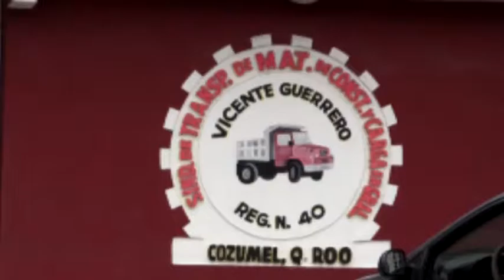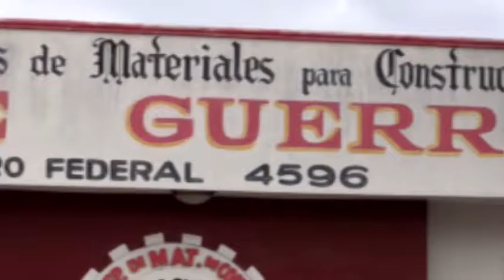Con falta de trabajo miembros de sindicato de volqueteros 6/3/2017